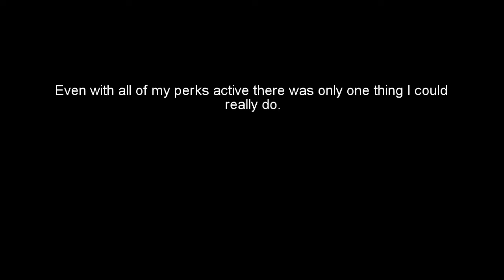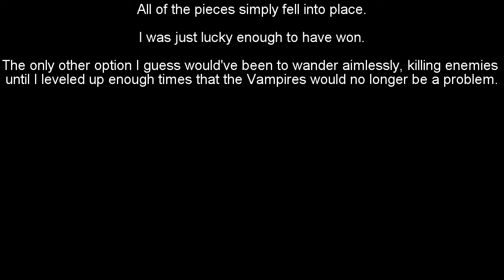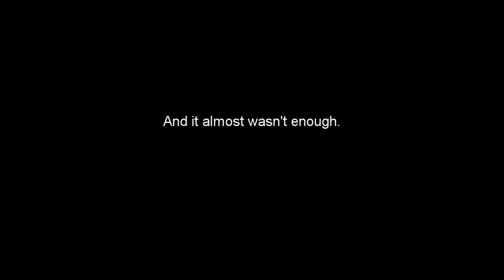The Dawnguard DLC IS "That Bad"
Rapid Image / Seizure Warning. Be careful around 4:25 and 11:40.

The commentary on this video is done through Text rather than voice, I recommend pausing if the subtitles move by too quickly.